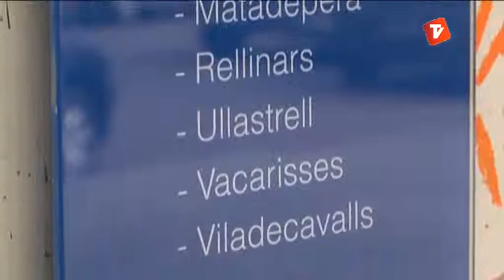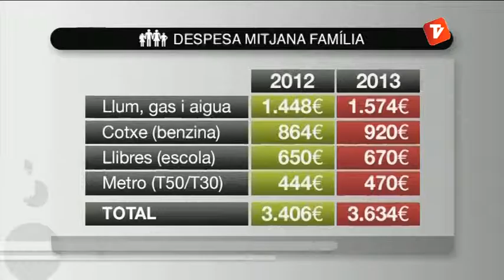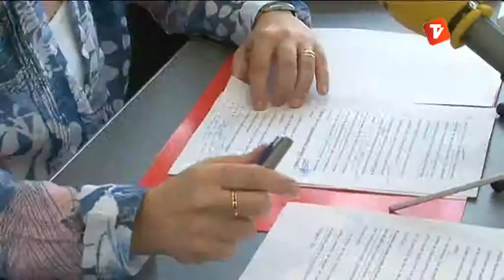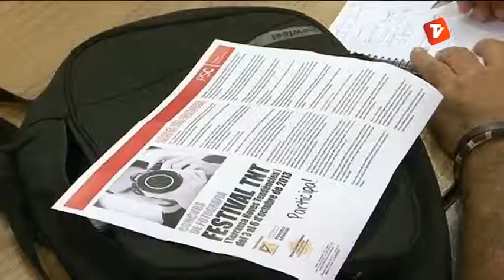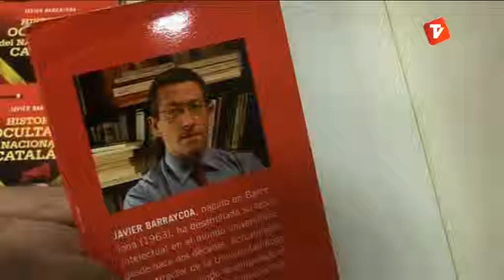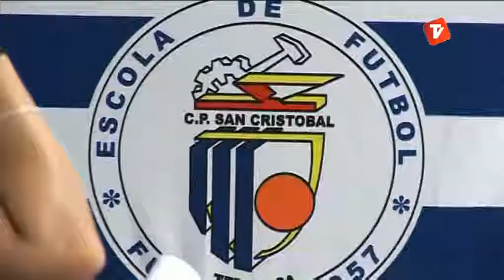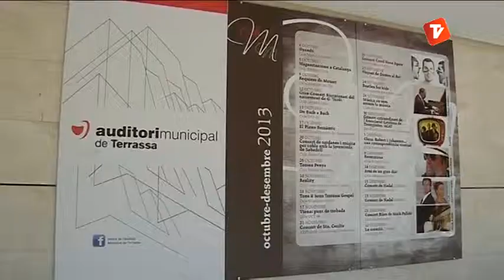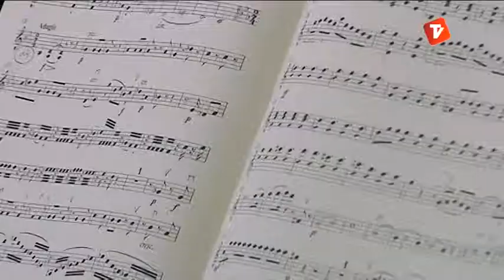Notícies Tarda 02-10-2013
Notícies Tarda de Canal Terrassa Vallès d'aquest dimecres 2 d'octubre de 2013, presentat per Laura Contreras.